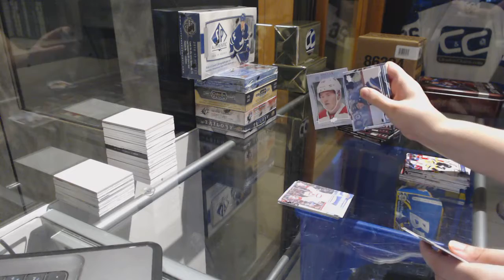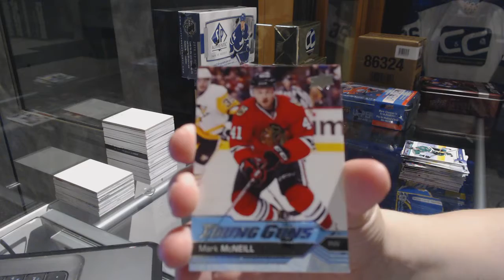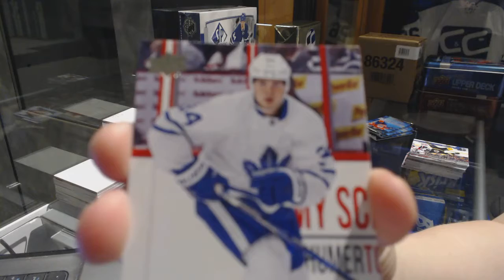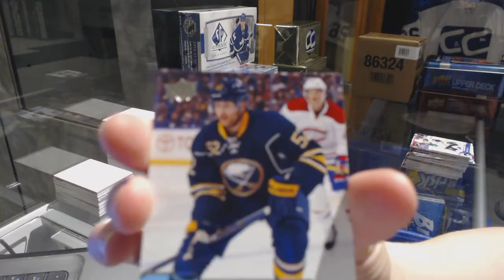16-17 UD Series 1 & 16-17 UD Series 2 Hockey Box Break - C&C GB #7403